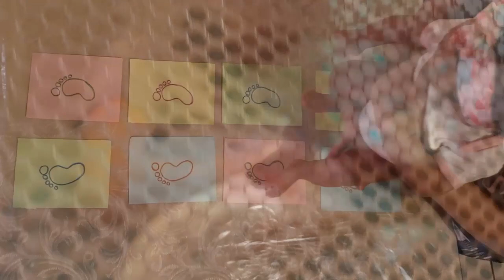Carta en tu primer día de las madres.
Para el amor de mi vida que me ha acompañado en estos tres años de aventura llamado matrimonio, y que hoy celebra su primer día de las madres,  junto con nuestra amada niña.